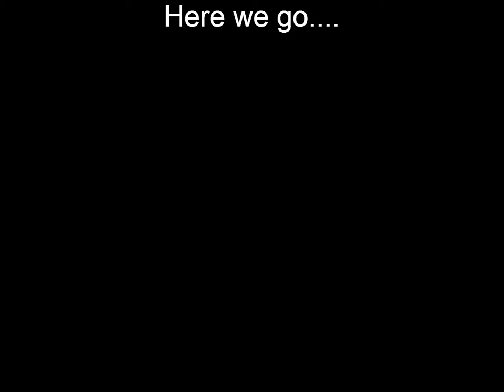8/13/11: After Meeting Drive with the Beardens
After the August meeting, I went for a drive up hwy52 to Fort Mountain with the Beardens. This is the first video I shot with 2 GoPro cameras.